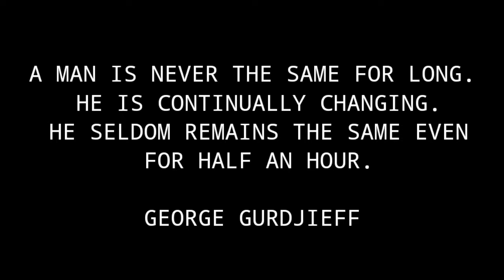Couple Councelling Episode 7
This is a story about young couple who are in a live-in relationship. The couple is not satisfied with their current relationship status. So they gives a visits to the counceller. Their councelling helped them to expore all types of relationshid from live-in relationship to open realtionship and all the possiblites of marriage was brought in the their life.

Social Handels